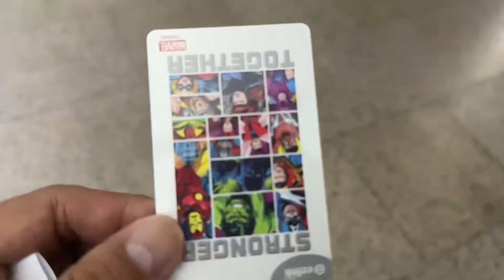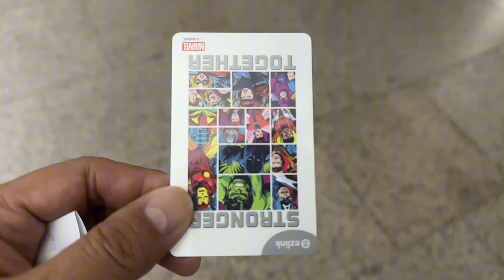Trip to SG